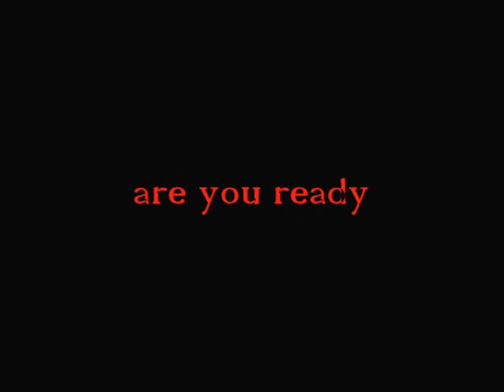Ashbourne short horror film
old black and white trailer loft hill asylum ..